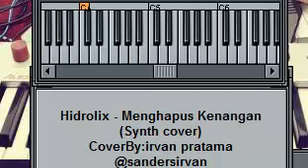(Synth cover) Hidrolix - Mengapus kenangan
yang mw minta present nya follow aja @sandersirvan